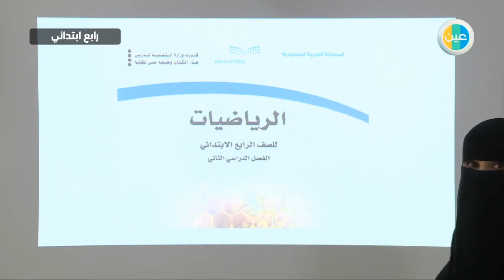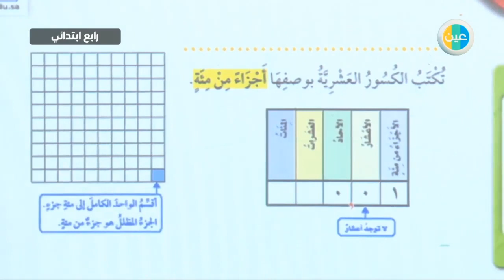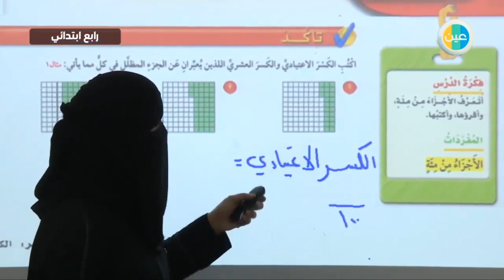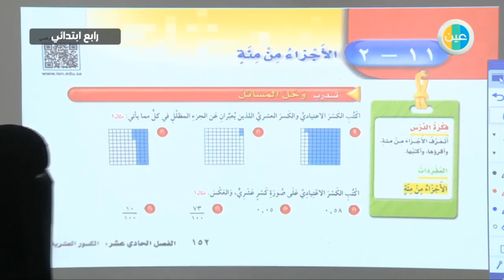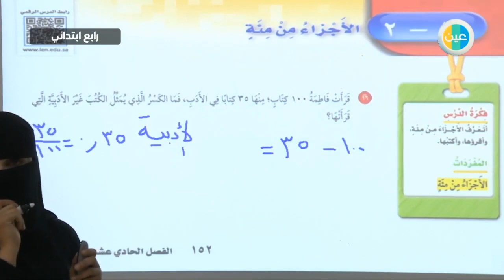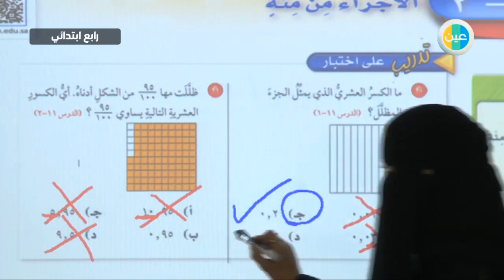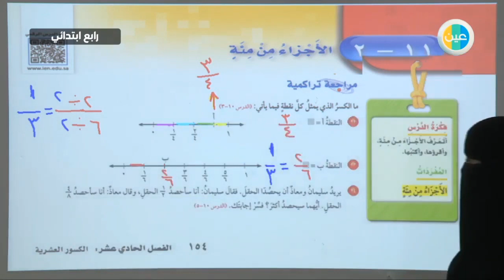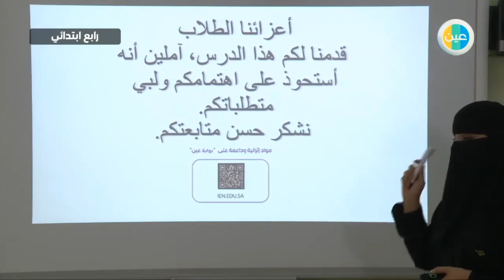دروس عين | الأجزاء من مئة –رياضيات – رابع إبتدائي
شرح عبر دروس عين من مادةرياضيات للصف رابع إ بتدائي للفصل الدراسي الثاني لدرس
(الأجزاء من مئة)